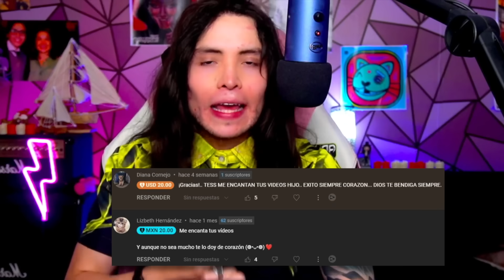¿Para qué traen hijos al mundo si les van hacer esto?